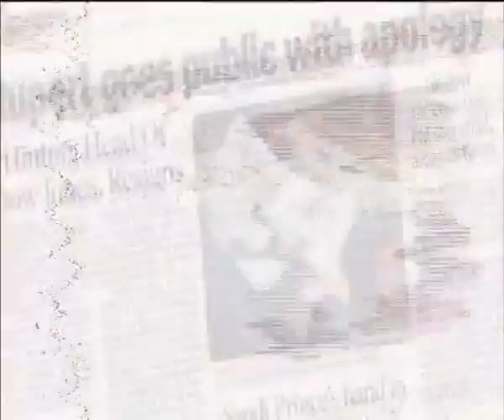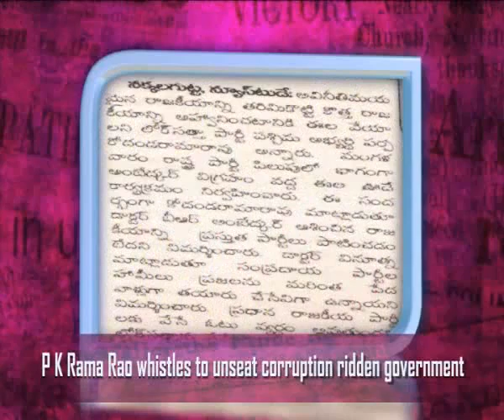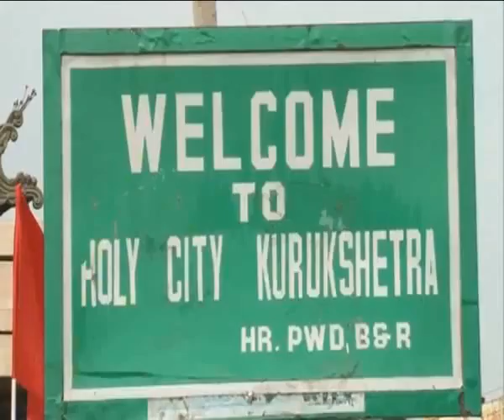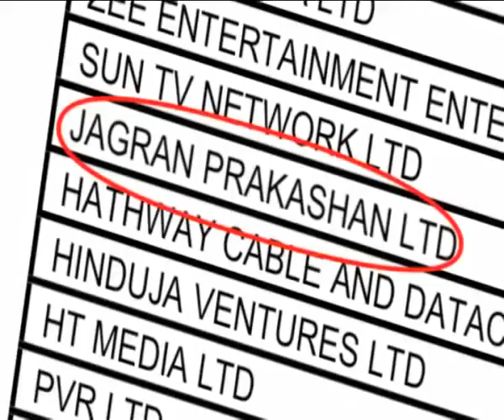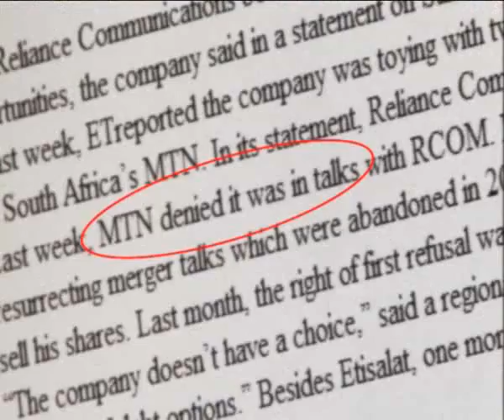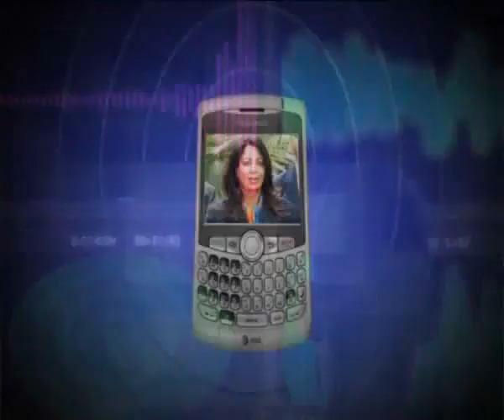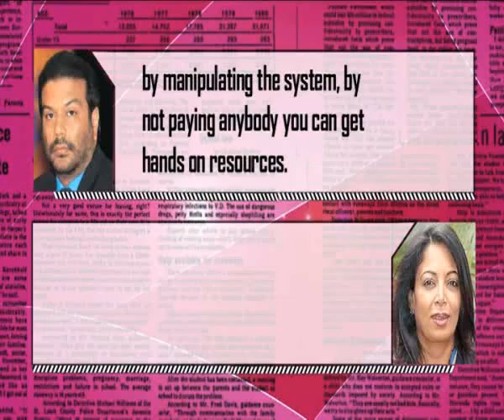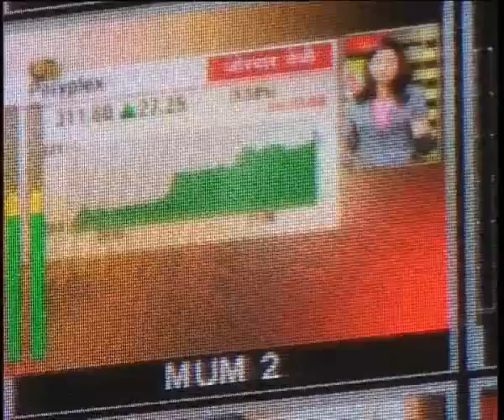Shocking - Indian Paid Media exposed Completely - Must Watch for Indians!!!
Watch this video to learn how Indian Paid media is completely in control of Indian Politicians. Congress Party is using media for their Vote bank politics.

Category: Indian Media Paid Media Corrupt Corruption BJP RSS Shiv Sena Congress UPA NDA Sonia Gandhi Rahul Gandhi  "Bharatiya Janata Party (Political Party)" "Shocking (Organism)" "Sonia Gandhi (Politician)" Rahul Gandhi Zakir Naik India Against Corruption Anna Hazare Baba Ramdev Narendra Modi